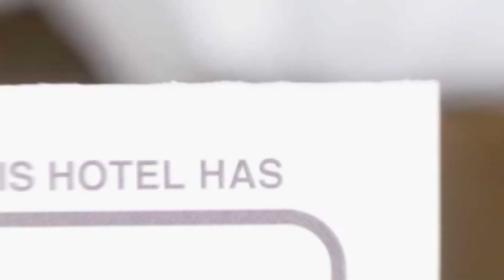Hotel Green Palace hotel review | Hotels in Sinaia | Romanian Hotels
Hotel Green Palace hotel video review. Hotels in Sinaia, european 3 stars hotels.